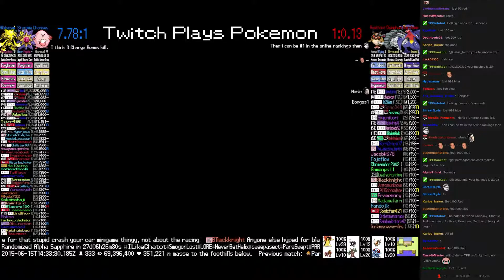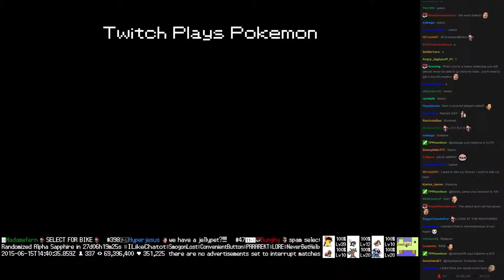Twitch Plays Pokémon Battle Revolution - Match #15672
Match #15672 [Blue: Chansey, Starmie, Alakazam] vs [Red: Hoothoot, Donphan, Garchomp]